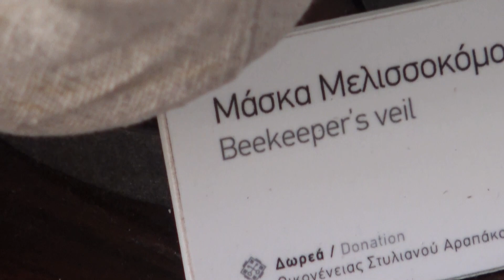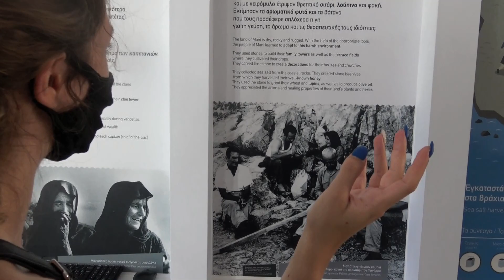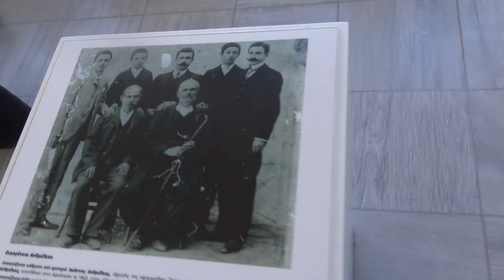Peloponez 2020 - Gythio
Spacer z Afrodytą po mieście - wizyta w muzeum.